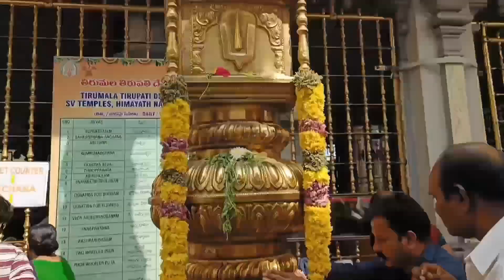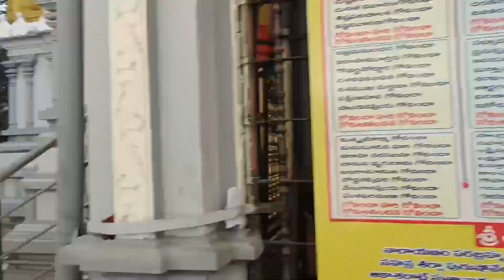TTD-Temple Himayath nagar -Hyderabad....